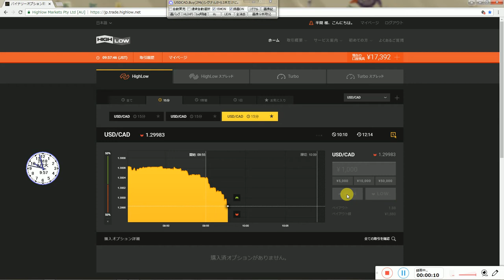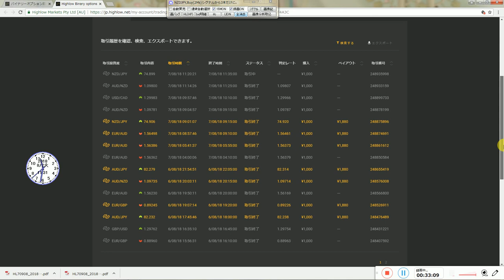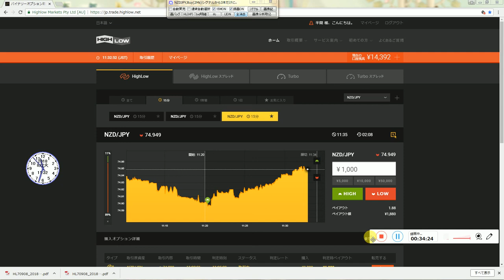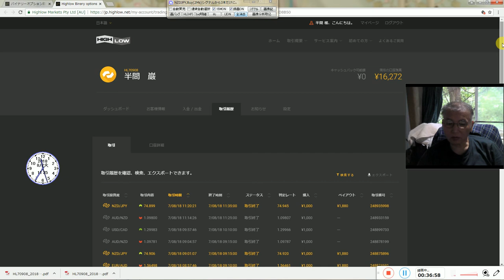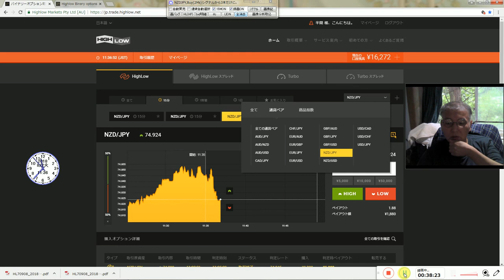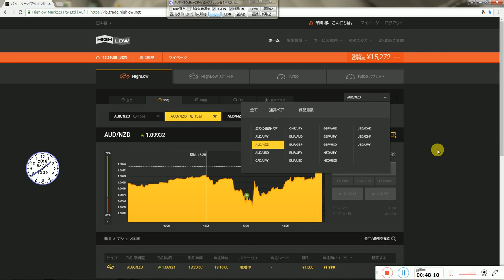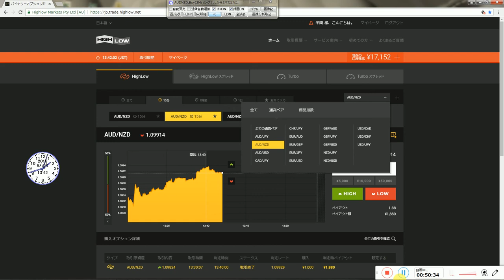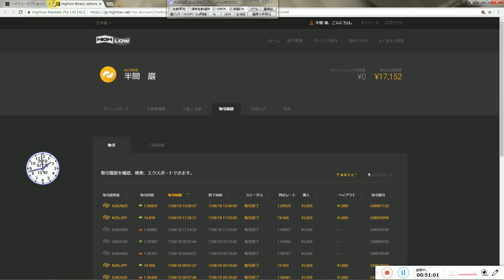ライブ試験投資の成績2018年08月07日火曜日(2)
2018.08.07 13:29:52.327 5M15S30N55P1MR AUDNZD,M5: Alert: AUDNZD    M5    Buy,    2
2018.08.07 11:19:58.968 5M15S30N55P1MR NZDJPY,M5: Alert: NZDJPY    M5    Buy,    2
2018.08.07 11:14:07.468 5M15S30N55P1MR AUDNZD,M5: Alert: AUDNZD    M5    Sel,    2
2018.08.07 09:57:36.958 5M15S30N55P1MR USDCAD,M5: Alert: USDCAD    M5    Buy,    2
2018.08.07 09:04:46.201 5M15S30N55P1MR AUDNZD,M5: Alert: AUDNZD    M5    Sel,    2
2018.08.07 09:01:56.871 5M15S30N55P1MR EURJPY,M5: Alert: EURJPY    M5    Buy,    2
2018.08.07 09:01:56.827 5M15S30N55P1MR CHFJPY,M5: Alert: CHFJPY    M5    Buy,    2
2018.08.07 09:01:15.757 5M15S30N55P1MR GBPJPY,M5: Alert: GBPJPY    M5    Buy,    2
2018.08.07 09:00:57.609 5M15S30N55P1MR NZDJPY,M5: Alert: NZDJPY    M5    Buy,    2
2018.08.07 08:57:33.806 5M15S30N55P1MR EURAUD,M5: Alert: EURAUD    M5    Sel,    2
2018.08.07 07:46:19.263 5M15S30N55P1MR NZDJPY,M5: Alert: NZDJPY    M5    Buy,    2
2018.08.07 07:43:04.993 5M15S30N55P1MR EURAUD,M5: Alert: EURAUD    M5    Sel,    2
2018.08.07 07:43:04.888 5M15S30N55P1MR AUDJPY,M5: Alert: AUDJPY    M5    Buy,    2
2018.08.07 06:44:38.488 5M15S30N55P1MR GBPAUD,M5: Alert: GBPAUD    M5    Buy,    2

2016年と2017年にズルトレーダで世界1位と2位のバイナリーオプションのスペシャリスト者です。